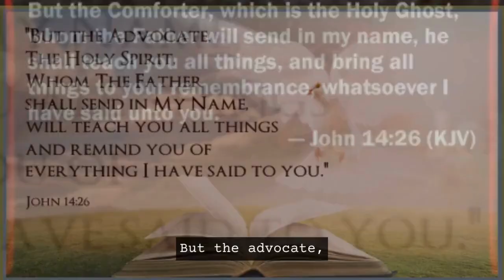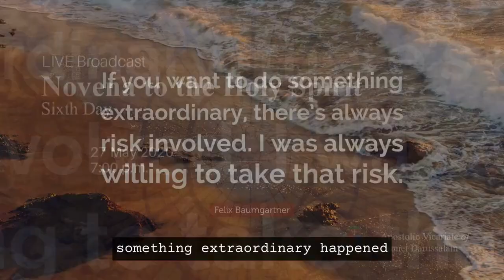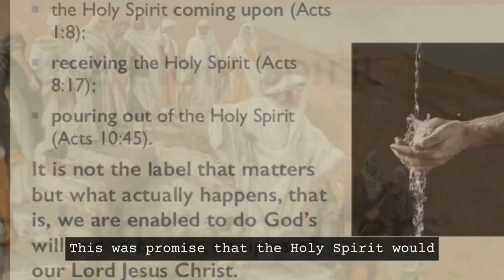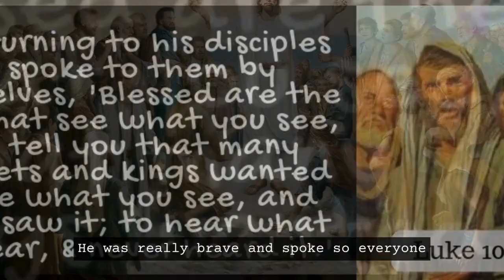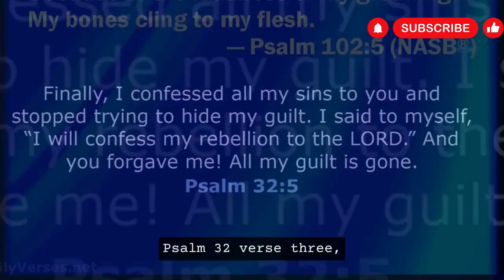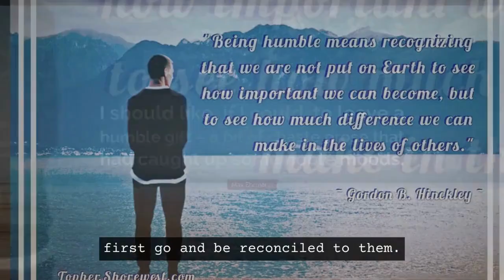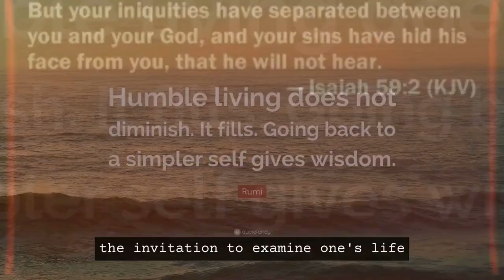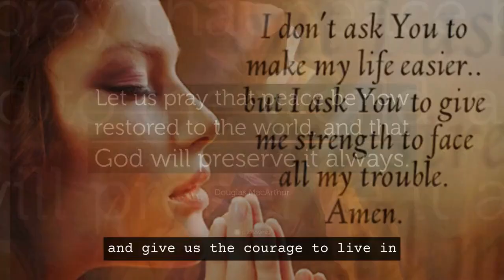Unveiling the Divine Essence: Who is the Holy Spirit?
Embark on a spiritual quest as we delve into the profound question: Who is the Holy Spirit? Join us in this enlightening exploration of the third person of the Holy Trinity, uncovering the mysteries, roles, and significance of the Holy Spirit in religious and spiritual traditions. From biblical teachings to contemporary understanding, discover the transformative power and guiding presence that the Holy Spirit brings to believers. Whether you seek clarity on theological concepts or a deeper connection with your faith, this video is a must-watch to unravel the essence of the Holy Spirit.